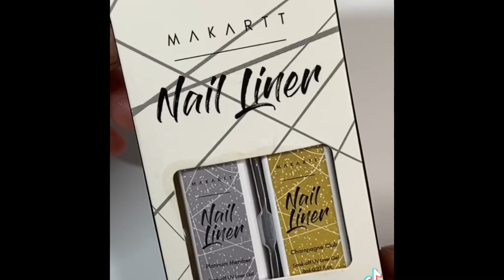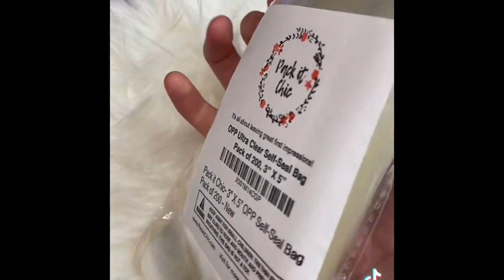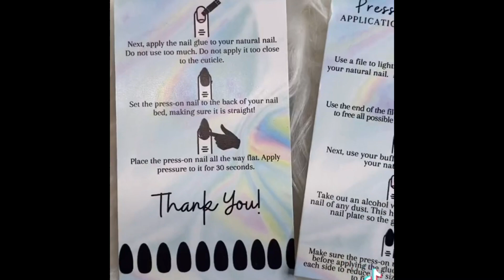Press-on Nails 💅 Part:2 Businesses| Smallbusiness.tiktoks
Press-on Nails 💅 Part:2 Small Businesses | Smallbusiness.tiktoks

Variety in lengths, colors, shapes & styles!💅